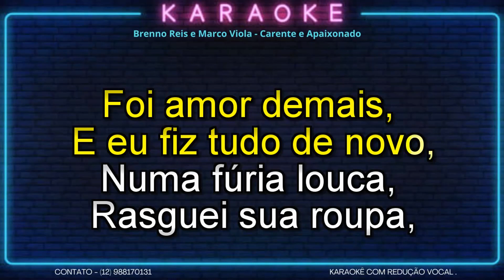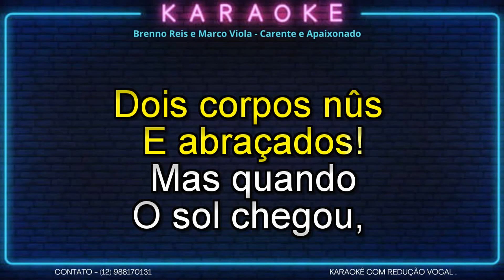KARAOKÊ BRENNO REIS E MARCO VIOLA CARENTE APAIXONADO CONT 12 988170131